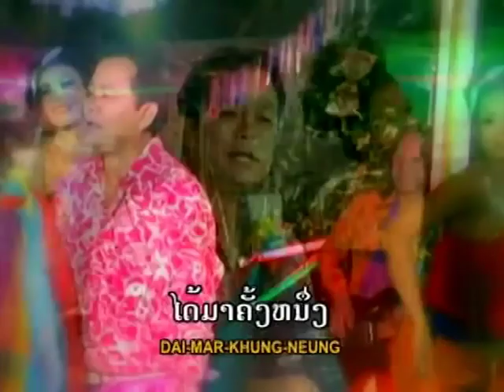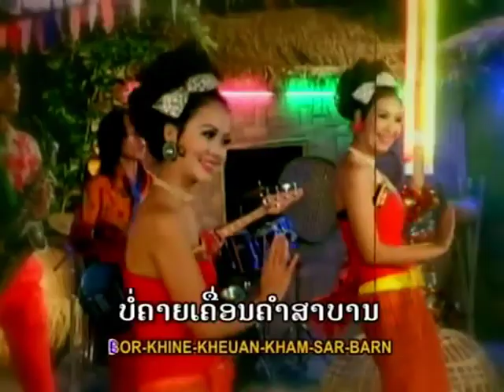ສາວລ່ອງແຈ້ງ - Sao Long Cheng - ຮ້ອງໂດຍ ບຸນເກີດໜູຫ່ວງ instrumental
ສາວລ່ອງແຈ້ງ ຮ້ອງໂດຍ ບຸນເກີດໜູຫ່ວງ
if you like this song, find the original and buy from him.